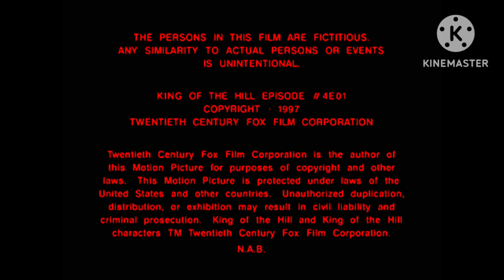King Of The Hill Lost Episode End Credits (V4)